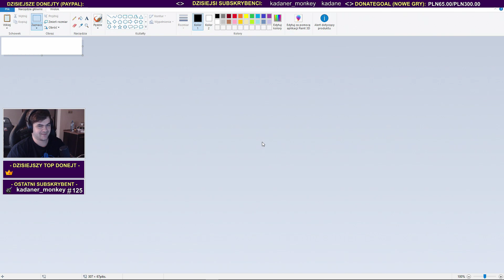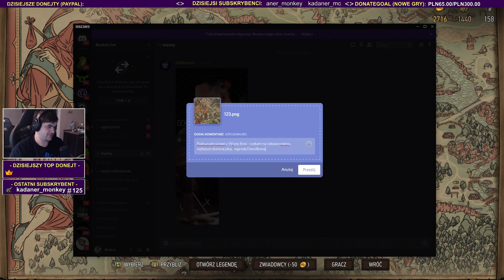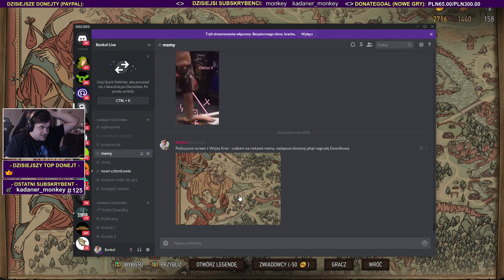POTĘŻNA KRÓLOWA - Thronebreaker: Wojna Krwi (#9) / 24.10.2018 (#3)